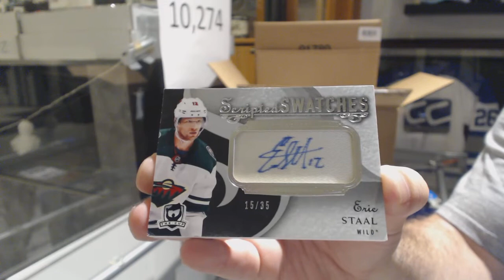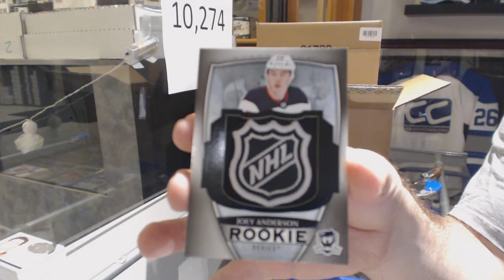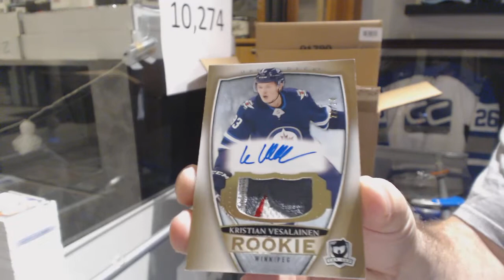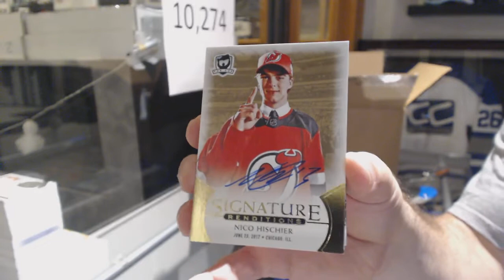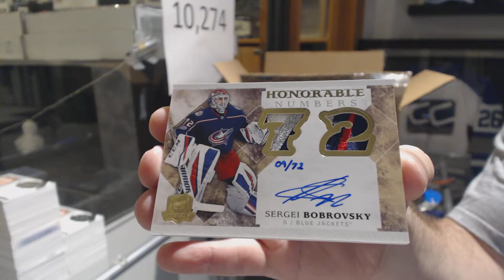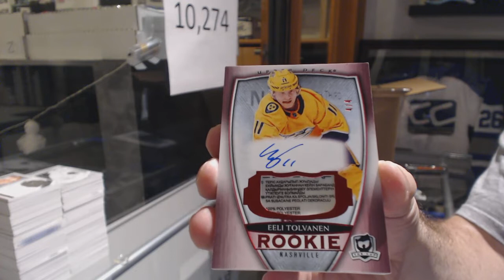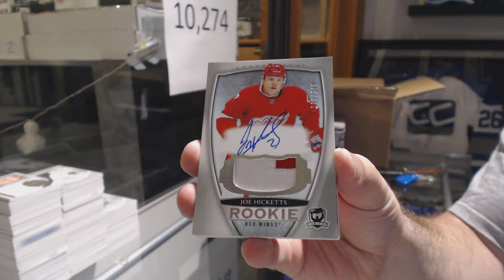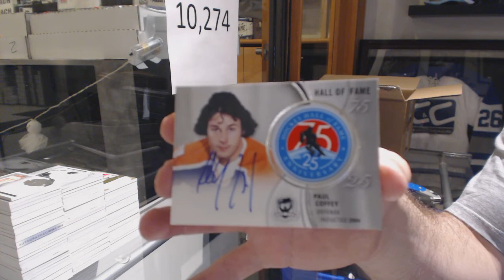18-19 Upper Deck The Cup 3 Case Hockey Hit Select Break - C&C GB #10,274